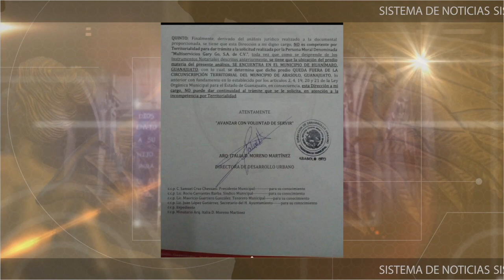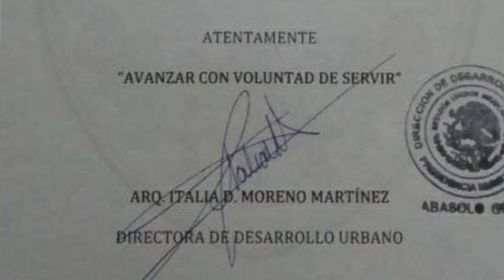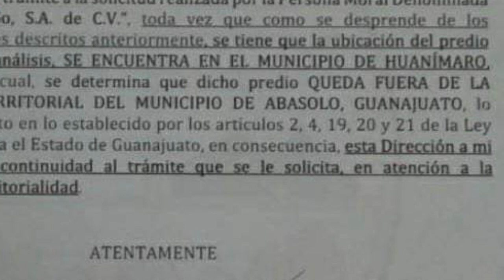Italia Moreno funcionaria de abasolo está evitando el desarrollo de su municipio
La directora de desarrollo urbano de Abasolo Italia Moreno está evitando el desarrollo económico y el crecimiento de su municipio poniendo trabas a inversiones millonarias que traerían trabajo y progreso a su ciudad.